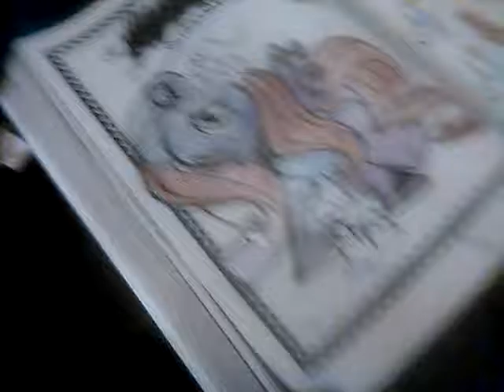wings of Pegacraft art trade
Hi not much but hopefully you like it